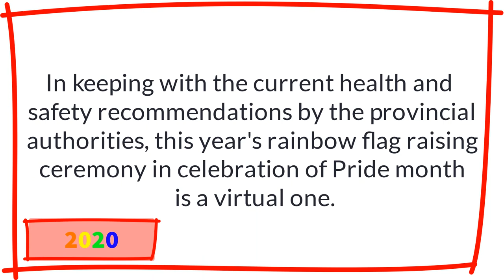City of Markham - Virtual Pride Month Flag Raising 2020